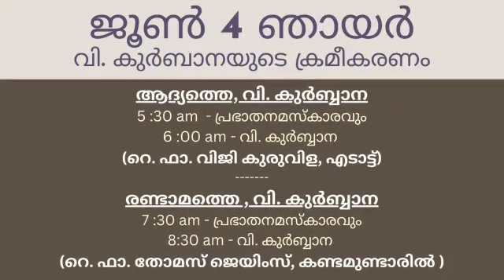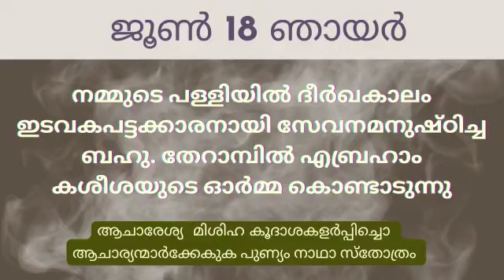Programs Scheduled for June|| ATTAMANGALAM CHURCH